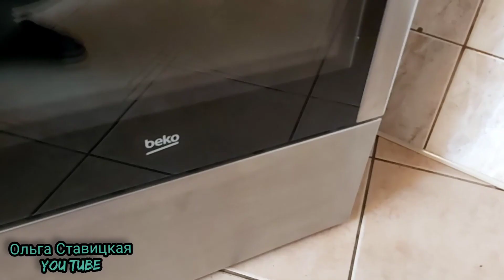СНОВА ОДНА🥺ДОМАШНИЕ ДЕЛА🧹🧺ПОРА ВСЁ ДОВЕСТИ ДО УМА😁😂😉25.02.21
С ЛЮБОВЬЮ И УВАЖЕНИЕМ, 💕
ВАША ОЛЬГА СТАВИЦКАЯ